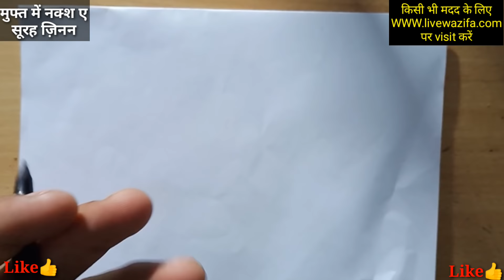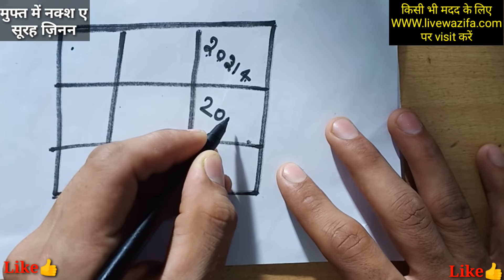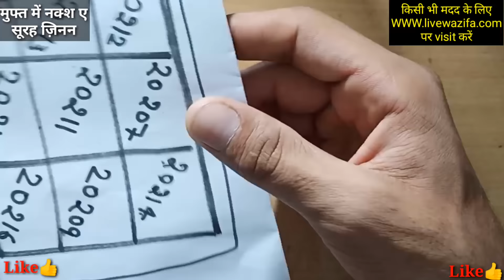सबसे ताक़तबर(शक्तिशाली) नक़्श ए सूरह ज़िन्ना || दुश्मन काँप उठेगा इस नक़्श से ||Live wazifa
For more help and enquiry

Notice
किसी को भी पैसे ना दें जो भी आपको comment करे और किसी बाबा का नंबर दे
वो सब लोग दलाल होते आपको लूट कर आपको वो block कर देंगे

if you have any problem related to this wazifa then you contact with us
allahafiz.

and press 🔔icon ,for free notification updates.